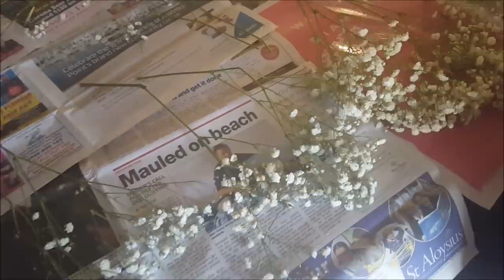Wedding Flowers, Bouquets , Arbour and more by Hide The Receipt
A BIG congratultions to Matt and Elesha ( Now Mr & Mrs Simms ) on their wedding day!
Watch us behind the scenes just for some fun and adventure, meet my Dad & Mum and check out how it all happened :-)
The location at Marybank weddings, functions, accommodation is just stunning and The photographer Belinda Monck Photography has perfectly captured the image of our Bride and Groom and we can not wait to see more images!! Check out the links below for these great vendors.

Category
People & Blogs
License